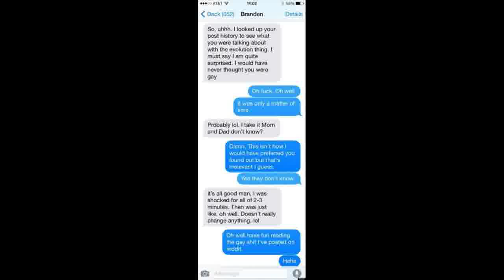Man Learns Brother is Gay on Reddit, Responds to Sibling Via Text Message